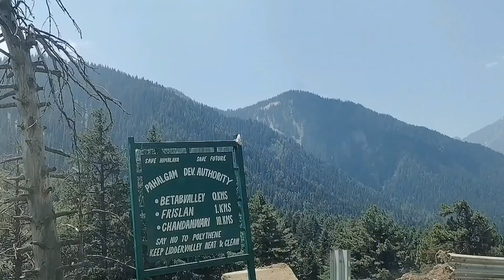Drive Chandanwari to Betaab Valley, 7km, 30may24 || Kashmir|| Travel Mantra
Drive Chandanwari to Betaab Valley, 7km, 30may